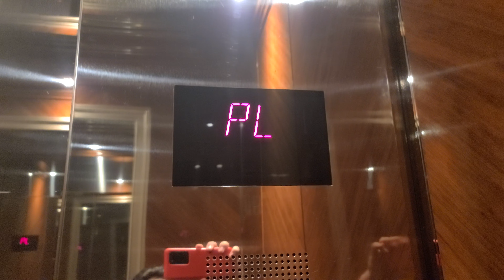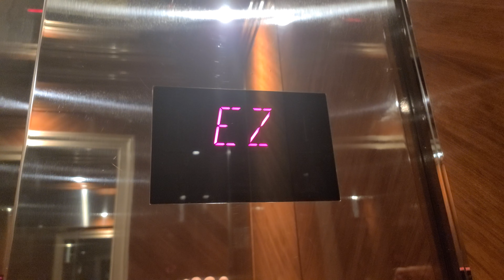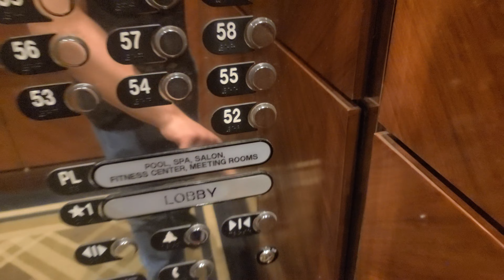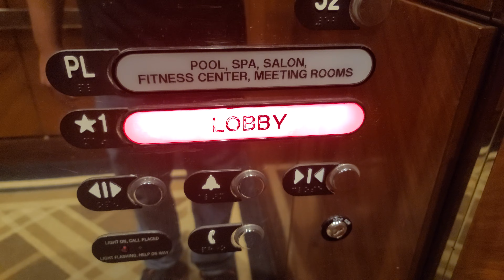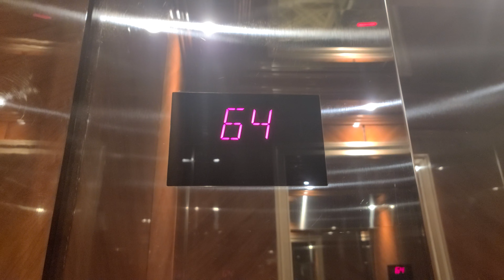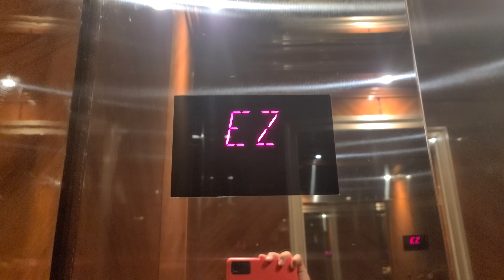1600FPM!! AMAZING! Otis Traction Elevators at Trump Tower International Hotel Las Vegas, NV